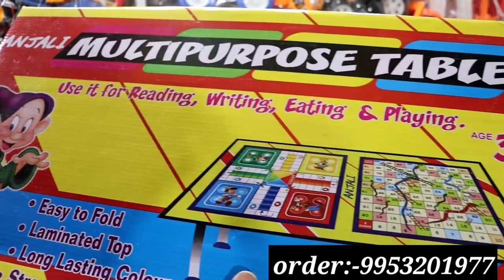Indian Toys Wholesale | Plastic Toys Wholesale Market In Delhi | Cheapest Toys Market In Delhi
Shop Name :- Goodwill Toys

Address :- 5405,GHODE KI SARAI,NEW PRATAP MARKET
SADAR BAZAR
DELHI- 06

DISCLAMIER

 THIS VIDEO IS NON PROMOTIONAL, THIS VIDEO IS CREATED ONLY TO PROVIDE EDUCATION INFORMATION, THIS CHANNEL IS NOT RESPONSIBLE FOR ANY PROFIT OR LOSS IN ANY KIND OF BUSINESS... ITS Your PLAN AND YOUR HARD WORK... YOU MUST RESEARCH BEFORE ANY TYPE OF BUSINESS.. THIS VIDEO IS ONLY FOR EDUCATION PURPOSE... Ankit Business Vlogs